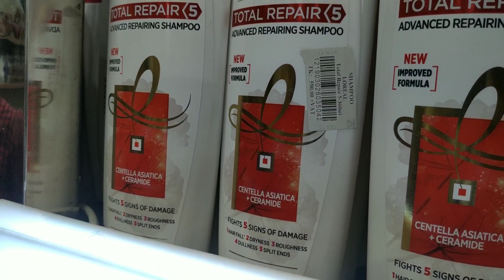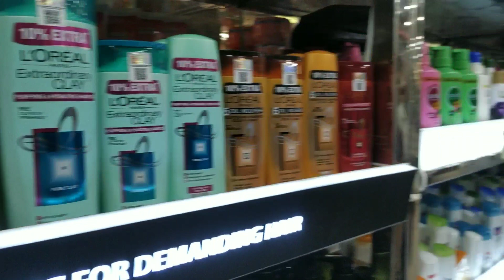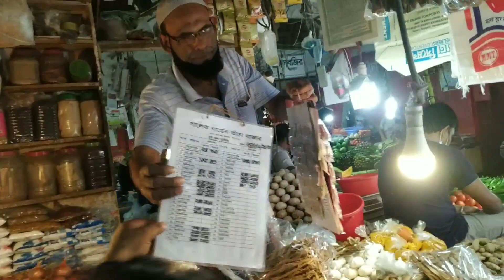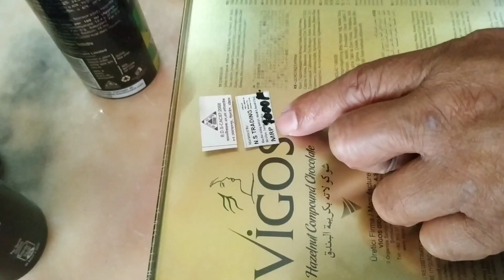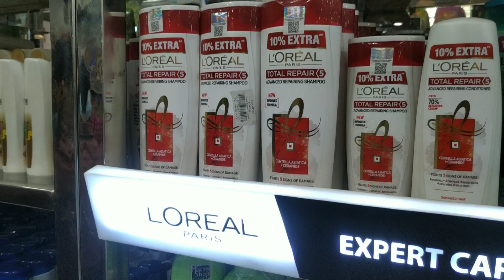ধানমন্ডির আলমাস সুপার শপে ভোক্তা অধিদপ্তরের অভিযান ও জরিমানা || DNCRP MARKET MONITORING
২৬ জুলাই ২০২০ জাতীয় ভোক্তা অধিকার সংরক্ষণ অধিদপ্তরের মহাপরিচালক মহোদয়ের সার্বিক নির্দেশনায় এবং পরিচালক প্রশাসন মহোদয়ের তত্ত্বাবধানে প্রধান কার্যালয়ের উপপরিচালক জনাব মোঃ মাসুম আরেফিন ও সহকারী পরিচালক জনাব মোঃ আব্দুল জব্বার মন্ডল জনাব মোঃ মাগফুর রহমান এর নেতৃত্বে রাজধানীর ধানমন্ডির আলমাস সুপার শপ এবং জিগাতলা বাজারে তদারকিমূলক অভিযান পরিচালনা করা হয়।
এ সময় আলমাস সহ বেশ কয়েকটি প্রতিষ্ঠান কে ভোক্তা অধিকার আইন 2009 অনুযায়ী জরিমানা আরোপ ও আদায় করা।